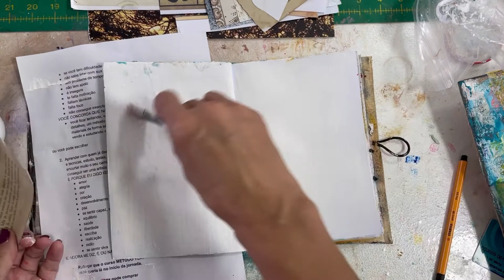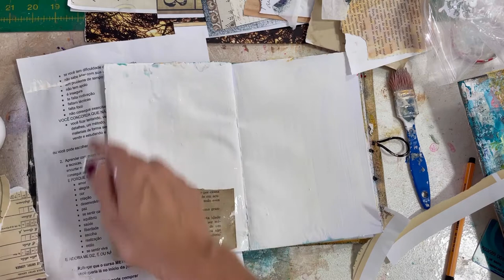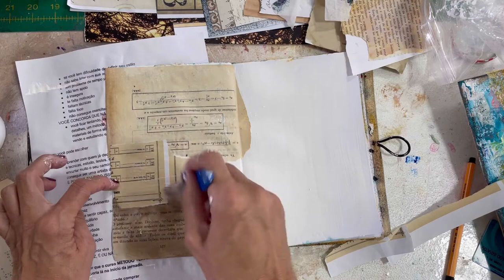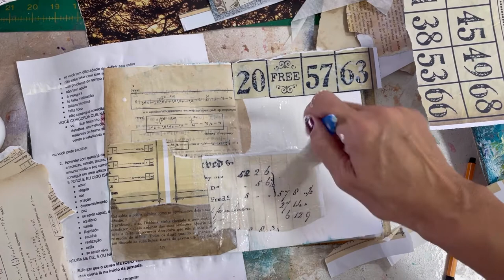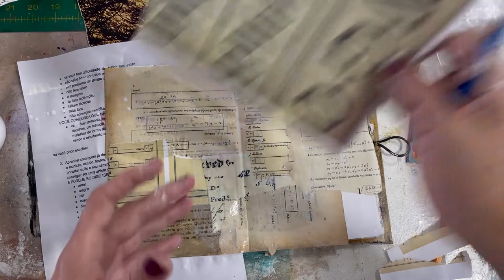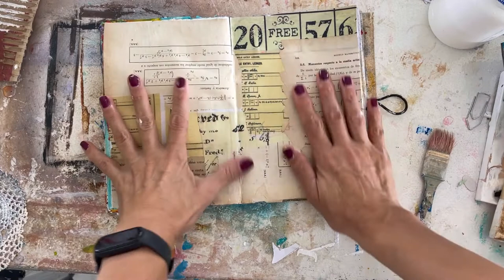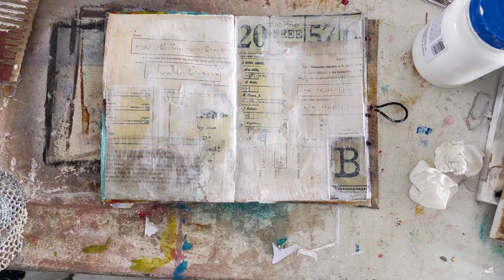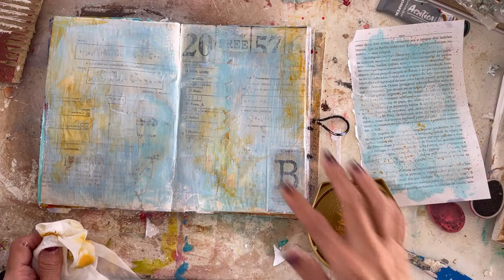Episódio #11 - Inspiração Art Journal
O que é o Art Journal?
É um diário artístico visual onde você pratica arte enquanto se expressa ao mesmo tempo.